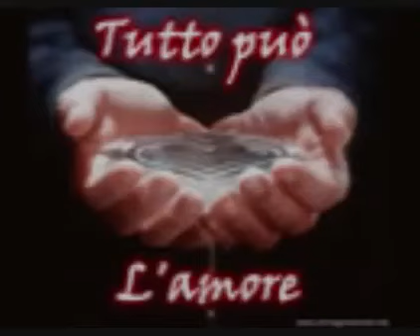Mal i pensieri. D Amore😘